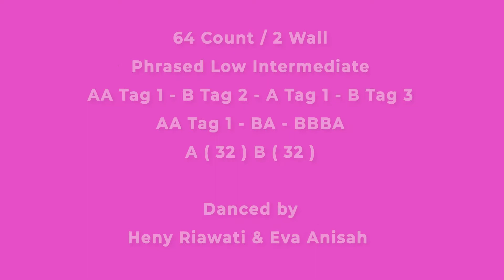Hanya Memuji Linedance Choreo Rita Subowo, Heny Riawati and Eva Anisah(INA)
Demo by Heny and Eva